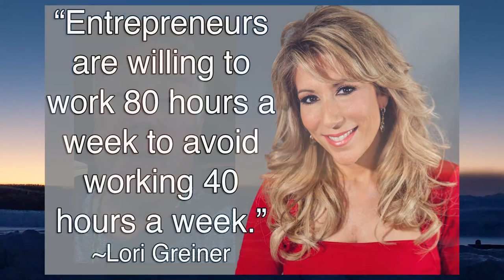Work-Life Balance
Is the perfect balance for all people exactly the same? Should political organizations like the WHO determine a blanket "perfect number?" Of course not. Balance is subjective based on values.